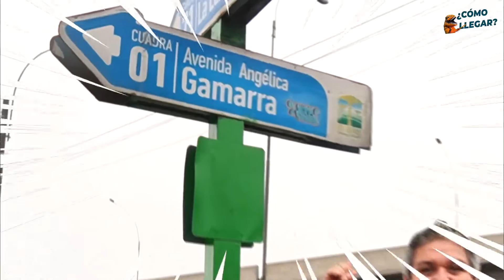📣¿𝐂𝐎́𝐌𝐎 𝐋𝐋𝐄𝐆𝐀𝐑 𝐀 𝐋𝐀 𝐒𝐄𝐃𝐄 𝐋𝐎𝐒 𝐎𝐋𝐈𝐕𝐎𝐒?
Dancarlo Tuesta, director de nuestra sede Los Olivos, te da la fijas para que puedas llegar a nuestra sede 😎

¡𝐒𝐞𝐠𝐮𝐢𝐦𝐨𝐬 𝐦𝐞𝐣𝐨𝐫𝐚𝐧𝐝𝐨 𝐩𝐚𝐫𝐚 𝐥𝐨𝐠𝐫𝐚𝐫 𝐭𝐮 𝐬𝐮𝐞𝐧̃𝐨𝐬! 📚🦖